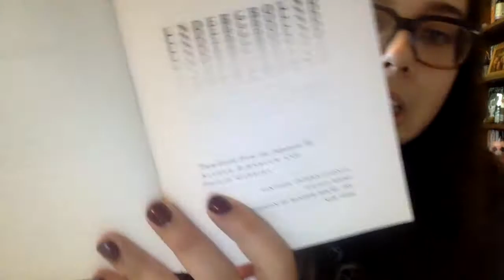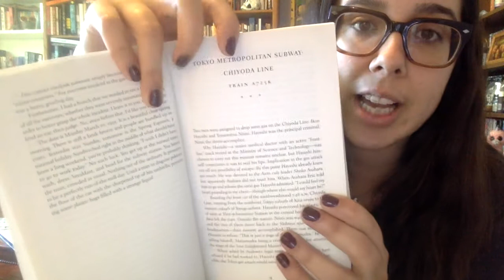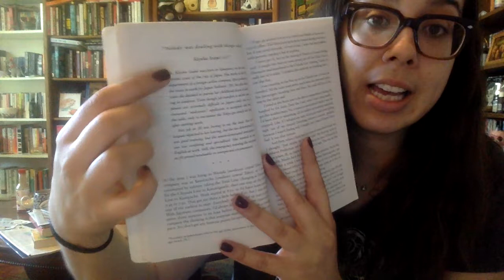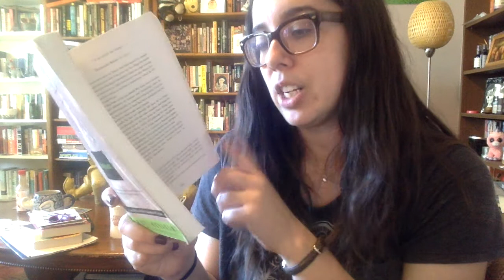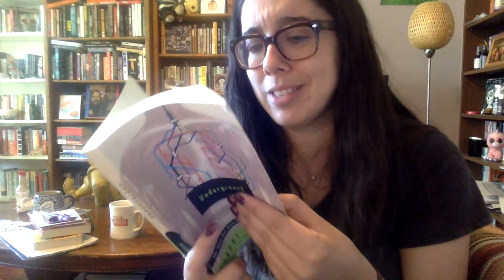Underground - Book Talk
Underground by Haruki Murakami translated by Alfred Birnbaum and Philip Gabriel - 4/5 stars